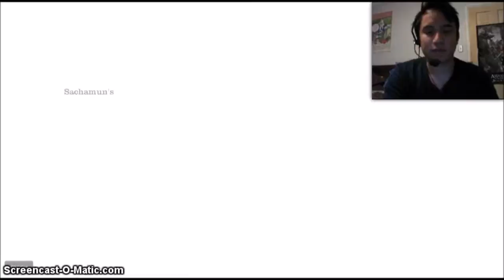Never Bring a Knife to a Gun Fight -Happy Wheels- (Wheels Wednesday)